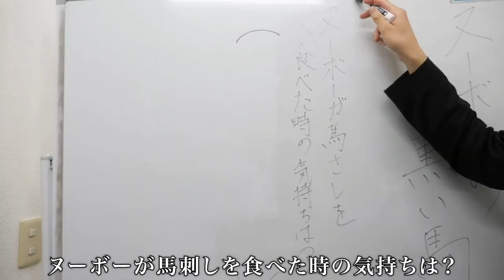【天才小学生】やねすけはホントに天才？【バンカラジオ】バンカラジオ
ーーーーーーーーーーーーー
今回切り抜かしていただいた動画！